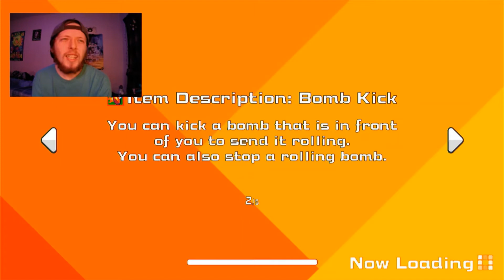Going against Red Green & Yellow+60 Other Bombers! #2 Bomberman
Going against Red Green & Yellow+60 Other Bombers and getting Top 4!

SUPER Bomberman R Online!:

Drop bombs and collect power-ups to blast your way through SUPER BOMBERMAN R ONLINE!

You can compete against up to 64 players from around the world in this explosive survival battle! Fight your way to the end and outlast all other players to be BOMBER ONE!

FREE TO PLAY ONLINE BATTLE ROYALE
Back to classic Bomberman fun, the original survival battle format gets supercharged to 64 players online!

CUSTOMIZABLE CHAOS
Self-explode in style with fresh outfits and bomb skins bursting with pop-corn, or try on the latest head accessories available to customize your look!

PICK YOUR POWER-UPS
From essential Punching Gloves to the return of the iconic Louies, pick your power-ups fast to your kick your friends out with a spark!

🔴Check this link to see the day to day life of Mx. Omnivert on ⬇Snapchat⬇

Thanks for doing this and I'm looking forward to your feedback!

It pains me to say I won't be able to reward you with a lot, but I'll do my best to make it worth your while. 😉